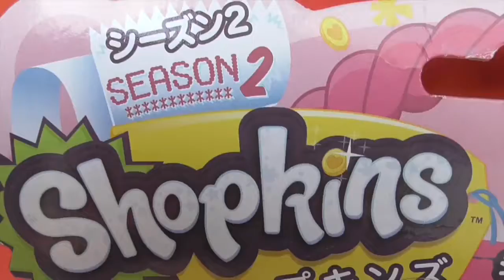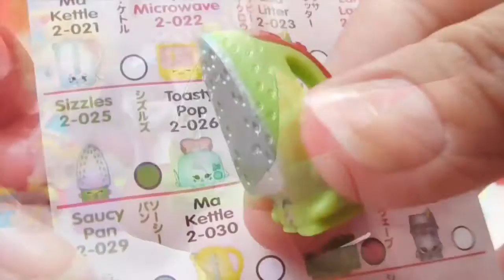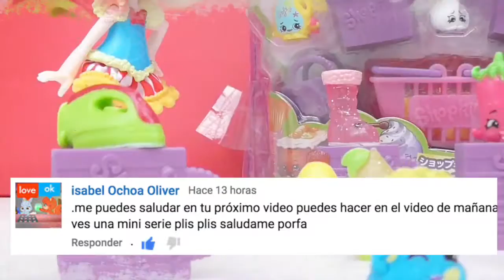shopkins caja sorpresa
Este es el unboxing de mis chopkins de la temporada 2, espero que lo disfruten.